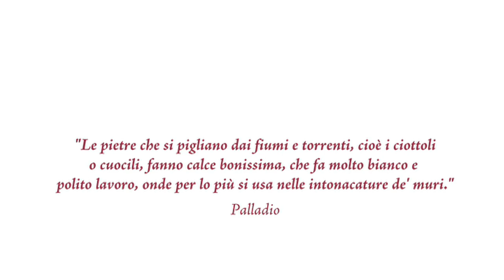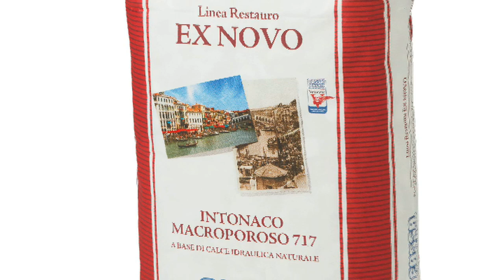Fassa Bortolo - EX NOVO Restauration Monuments Historiques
De la recherche pour Venise aux solutions EX NOVO
Notre souci de la qualité se concrétise aujourd’hui par la nouvelle gamme EX NOVO, une gamme complète de produits à base de chaux hydraulique naturelle NHL 3,5 et de terre cuite broyée, comprenant également des produits spécialisés pour l’assainissement de maçonneries humides.